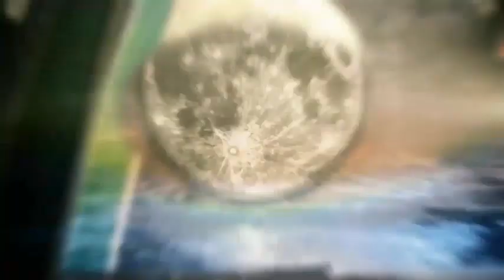Survivor Heroes vs Villains - Russell the Wood Elf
A brief confessional by Survivor Heroes vs Villains wood elf Russell Hantz.